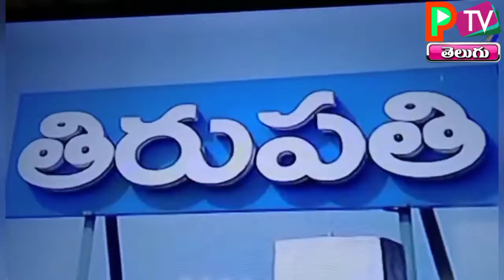PTV TELUGU//తిరుపతి పార్లమెంటు ఉప ఎన్నికలో ఘన విజయం సాధించిన YSRCP అభ్యర్థి డాక్టర్ ఎం గురుమూర్తి